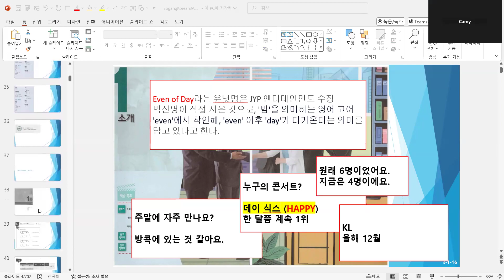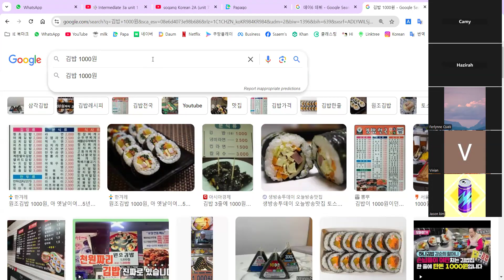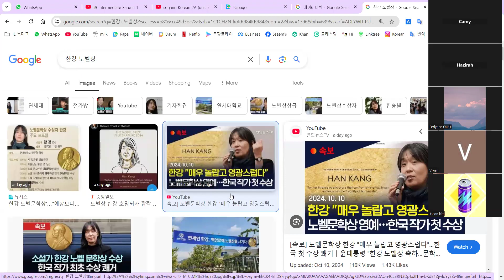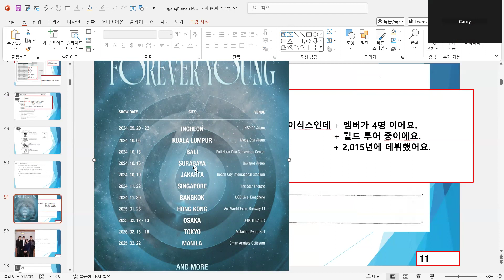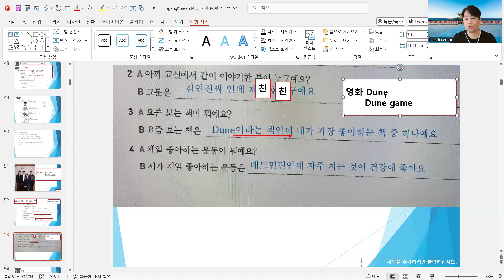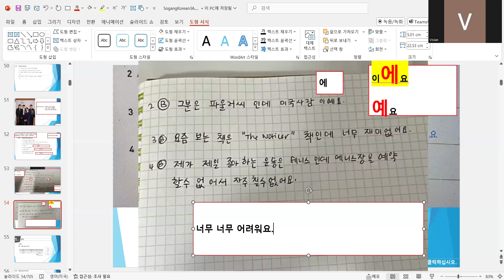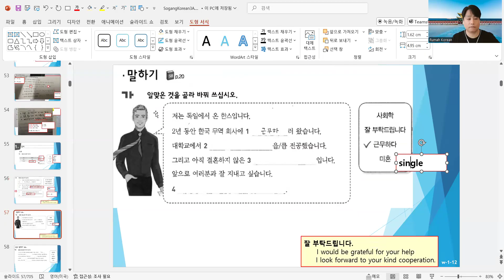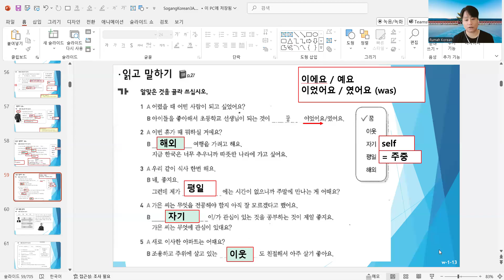⚽ Intermediate 3a unit 1 241012 (Saturday 10:30am)